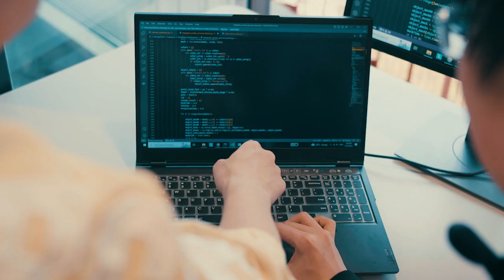2023 Inventure Prize Finalist: Raccoon Eyes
Raccoon Eyes is a trash can extension that pairs student feedback with food waste quantity to improve dining operations, reduce food waste, and increase sustainability.